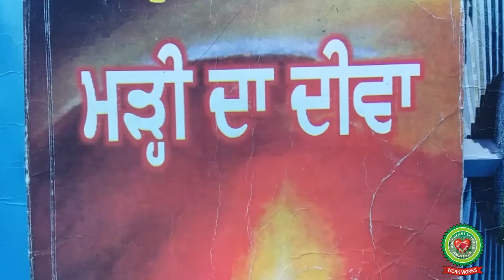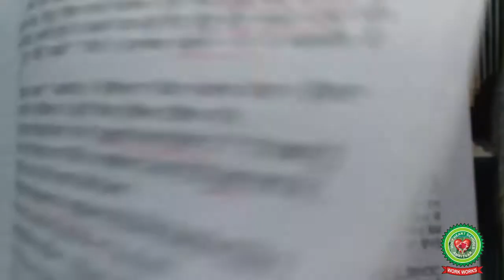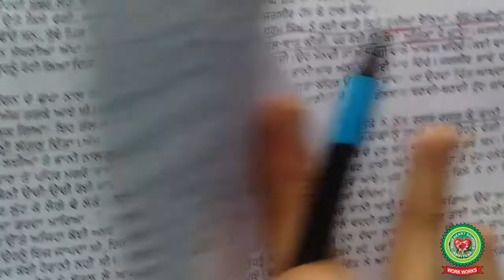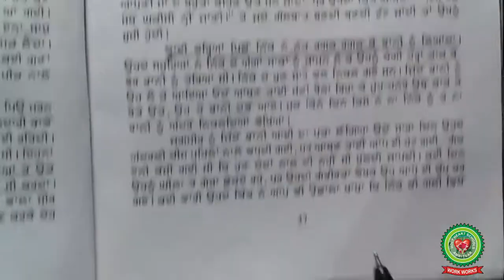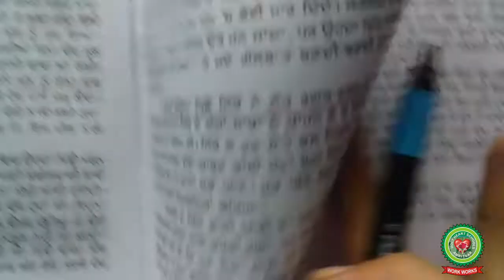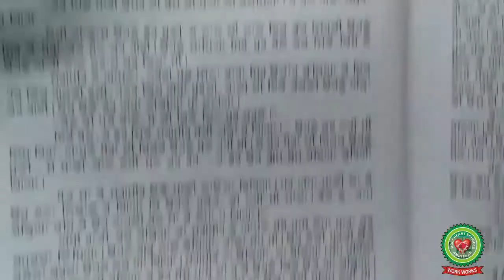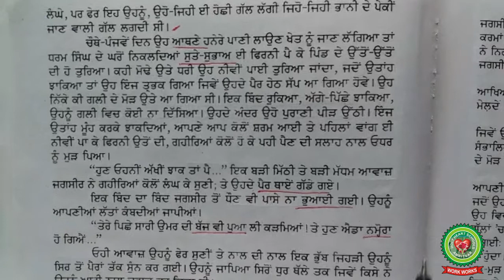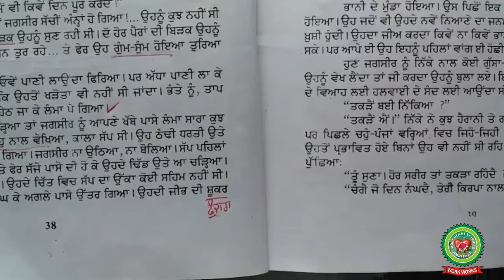NOVEL MARHI DA DEEVA KAND 3| Class 11 |Punjabi |Holy Heart Schools